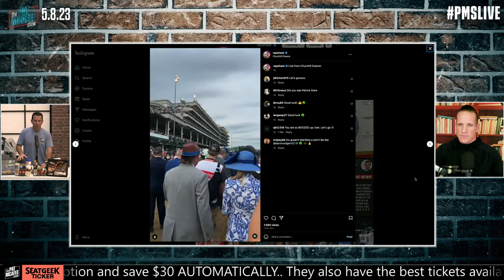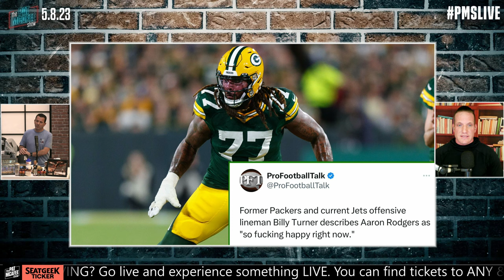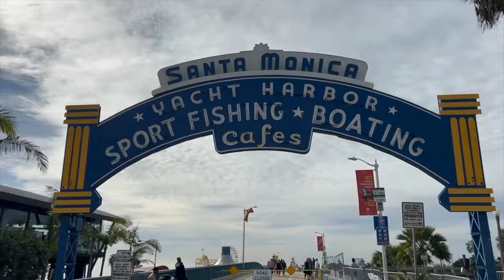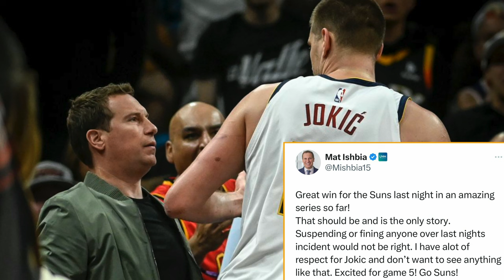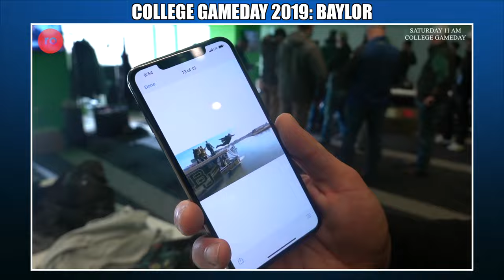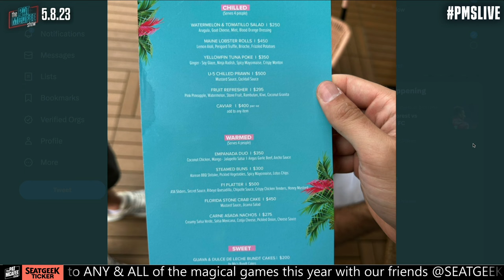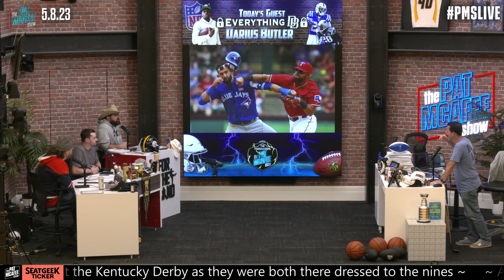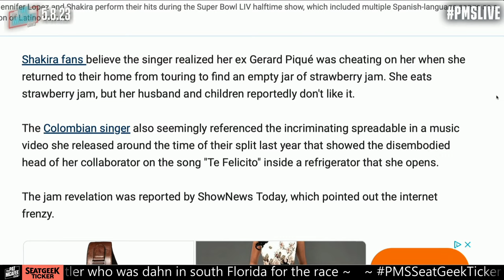The Pat McAfee Show | Monday May 8th, 2023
SeatGeek: $30 off Tickets on $200 Minimum Order

 @Hammer Dahn
 @Thats Hockey Talk
 @The Pod